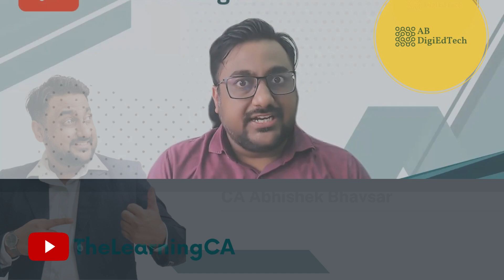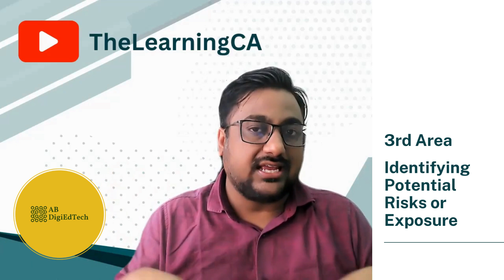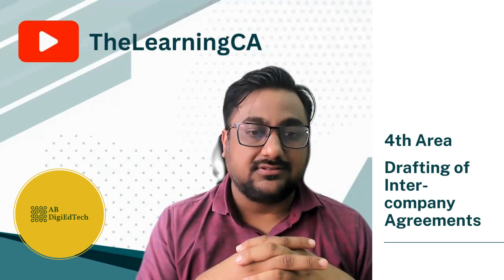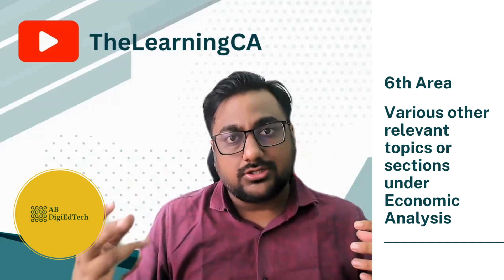6 Areas where AI can be used to ease the Transfer Pricing Tasks! @TheLearningCA Must watch video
Pleased to share a new video where I explore how AI is transforming the world of transfer pricing analysis for international transactions.

🤖📊 From comprehensive documentation to risk assessment, AI is revolutionizing every step. Don't miss out on learning how AI can supercharge your transfer pricing tasks! 💼💰

Also if you are interested to start your practice in transfer pricing then join our upcoming workshop this Sunday... Register now